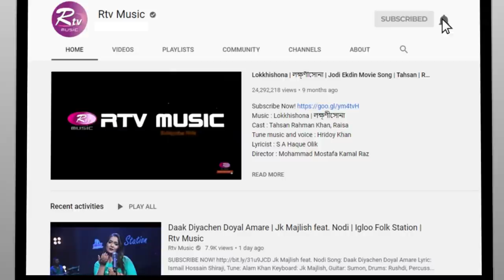Raai Jago Go | রাই জাগো গো | Jk Majlish Feat. Ilma l Folk Station Season 3 l Rtv Music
Jk Majlish Feat. Ilma
Traditional Folk Song: Raai Jago Go | রাই জাগো গো
Keyboard: Jk Majlish, Drums: Adnan Rushdi, Guitar: Sumon Bass: Kakon
Percussions: Zico, Dotara: Anondo, Flute: Jabiul Islam

Intern: H R Mamun, Assistant Director: Asad Zaman, Iftekher Maruf
DOP: Prokash, Lutfor Rahman, Shuvo, Zakir Hossain, Omar, Jahangir, Alok, Sunny